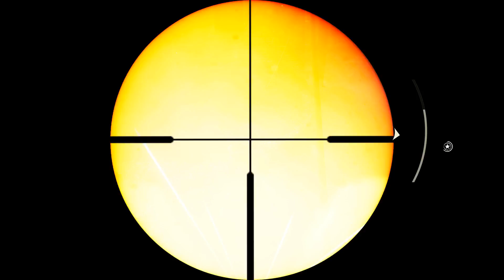Call of Duty WWII Veteran Play Through #3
Part #3 of my play through through this amazing campaign.